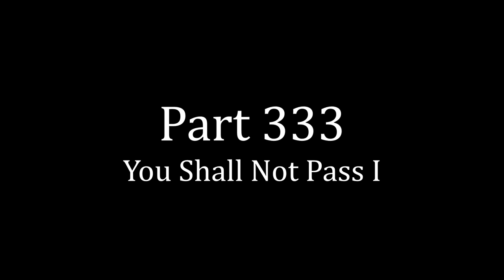Let's Play Tactics Ogre PSP: Part 333 - You Shall Not Pass I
We have our pit-fall level, where we try to force the monsters through a choke point.